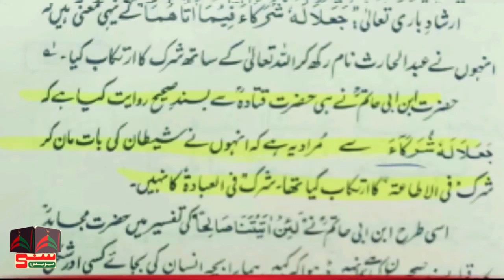Muhammad Ibne Abdul Wahab Najdi ki Gustakhi ??? Kitab ut Toheed | Mufti Rashid vs Engineer Mirza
Engineer Muhammad Ali Mirza or Unky Chahny walon k Channels jin main Understand Islam , True Islam , Only Muslim etc Shmail hain Unka Yahi Tareeqa e Wardaat hai k Hasht Bahist kistab sy 1 Ibarat "Chishti Rasool Kalimah (NauzuBillah)" Paish Karty Hain. Engineer k Mashoor e Zamana Aitraz K Ahl e Sunnat Ulama ki Janib sy Dalail k Sath Jawabat Hazir hain

Engineer Muhammad Ali Mirza jinki Koshish hoti ha K kisi na Ksi Allah k Naik Allah k bndy ki Traf Ksi Mansob Gustakhi ko Highlight krky Usy Gustakh Declare kiya Jaye, Hum Apko Dikhaty hain k Mirza Khud Kitna Bara Gustakh hai or Apni Gustakhi ko khud he defend b Karta hai

Phir Jb Mirza Ki Gustakhian Samny ati hain to wo or Usky followers bahana krty hain k Ye out of context baat hai Tm Puri video lagao.

Proof Hazir hai

Sunni Press InShaAllah apko isky Hr Ftny or Dajjal sy Mahfooz Rkhy ga..